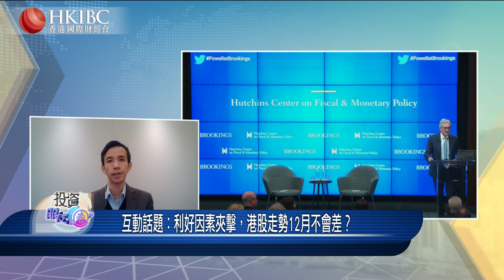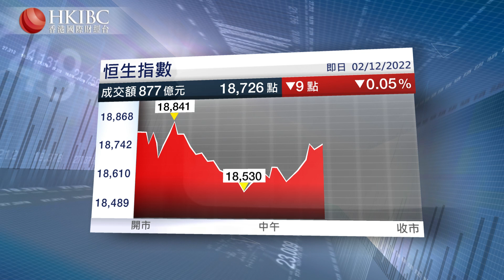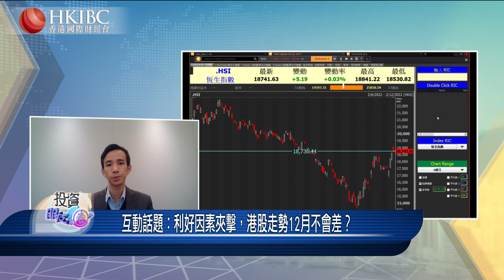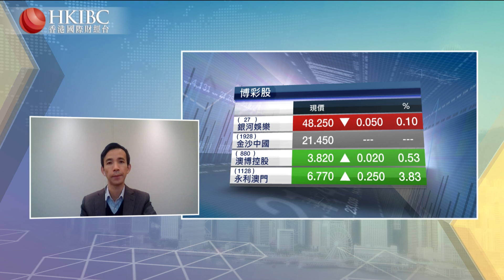【20221202】『投資朋友圈』利好因素夾擊，港股走勢12月不會差？@蘇沛豐 香港國際財經台 HKIBC#